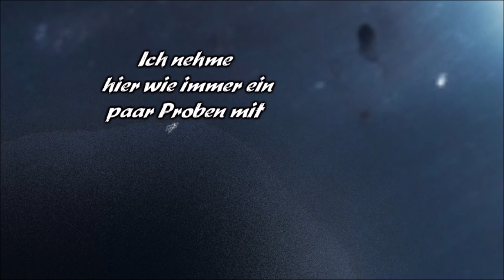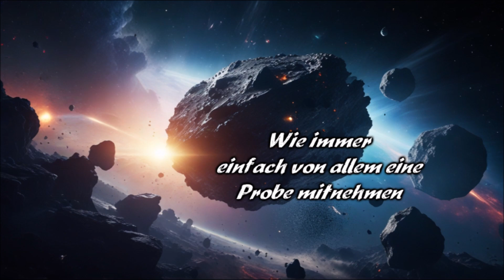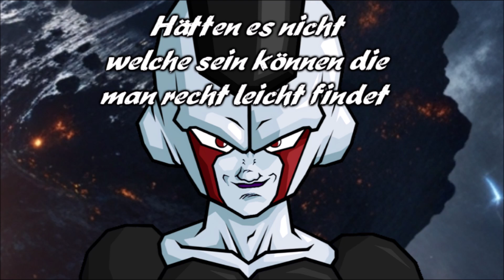Dragonball Emperor 🐉 Folge 1013 Suche nach den Zutaten